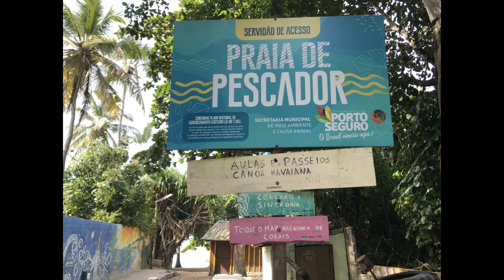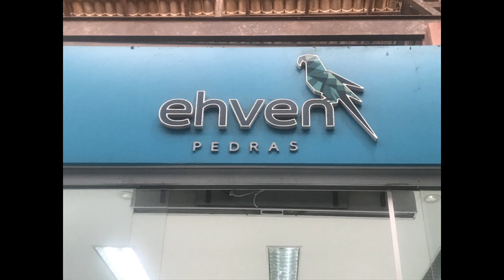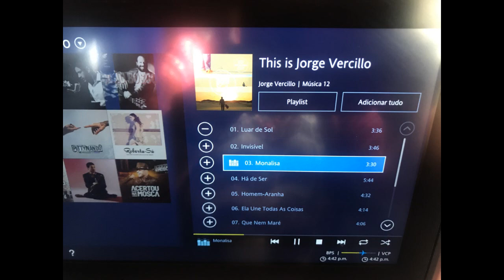Arraial Dajuda Bahia Brasil 3/3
Celebrando nossos quarenta e três anos de casamento o local escolhido foi Arraial Dajuda na Bahia entre os dias 16 a 23 de maio de 2023. Neste ultimo vídeo aparecem os registros da praia do Parracho, um pouco do centro comercial de Arraial, praia do pescador,  por do sol no porto de Porto Seguro, mais um pouco da praia Apaga Fogo e nosso retorno pra casa.